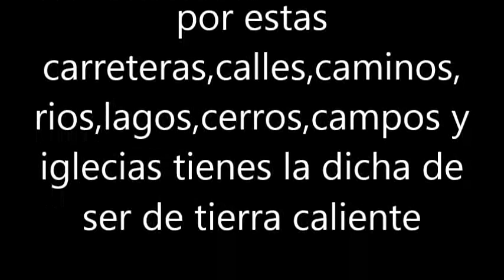Recuerdas - La Dinastia de tuzantla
Gracias a los que coperaron mandando sus fotos de sus Pueblos ,Ranchos para recordar un poco de lo que hemos dejado al salir a buscar un mañana mejor y perdón si en alguna foto los ofendo